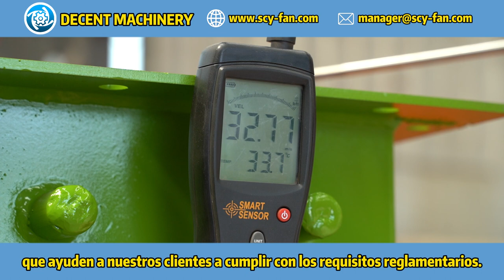¿Cómo ayudan los ventiladores centrífugos de DECENT a las normas medioambientales?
Los ventiladores centrífugos de DECENT MACHINERY están diseñados para apoyar el cumplimiento de las normativas medioambientales, gracias a su alta eficiencia energética y su capacidad para reducir las emisiones. Con tecnología que promueve la sostenibilidad y la protección del medio ambiente, estos ventiladores son la solución ideal para las industrias que buscan ser más respetuosas con el planeta. Descubre más sobre cómo nuestros ventiladores pueden ser parte de tus esfuerzos medioambientales

Invitación a Ver Más:
¿Quieres conocer más sobre DECENT MACHINERY y cómo nuestros ventiladores centrífugos apoyan el cumplimiento de las normativas medioambientales? Haz clic en el siguiente enlace para ver nuestro video de visión panorámica de la fábrica Descubre cómo producimos ventiladores que no solo cumplen con los estándares de eficiencia sino que también promueven la sostenibilidad.